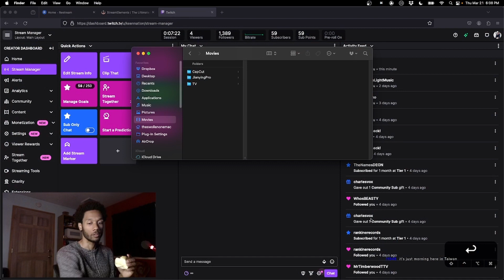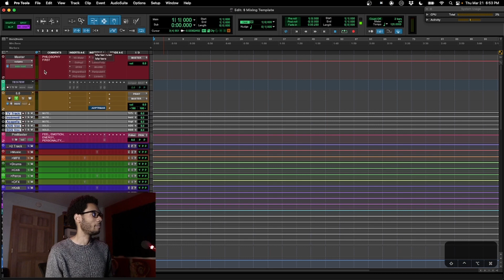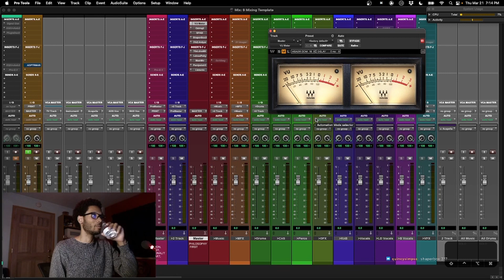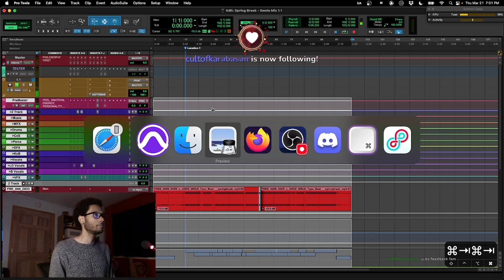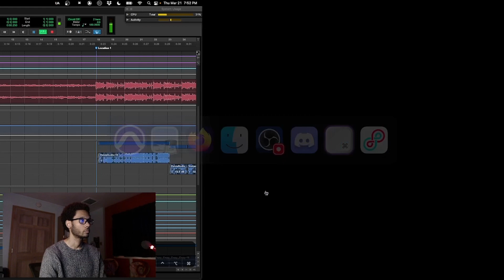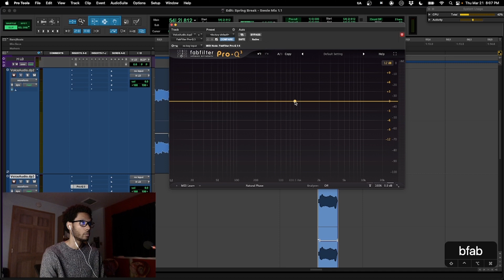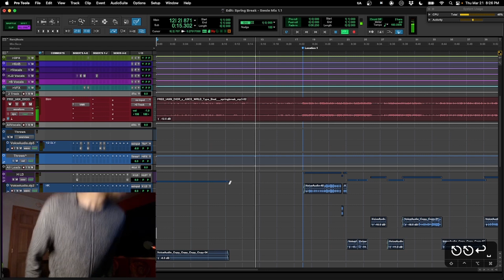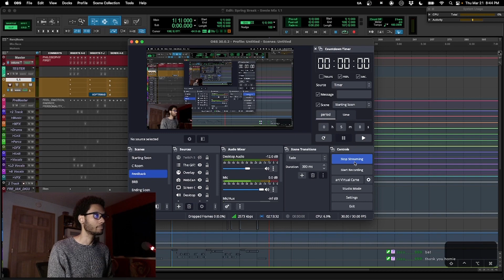How to Make, Setup, and Route a Mixing Template 🎛️🎚️! | Live Stream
Ladies and Gentleman!!! I am now making everything free 🙌🏾! Even all the Exclusive In Depth Videos on the YT Membership will be coming to the Main Channel. I don’t want to put this information behind a pay wall just in case it stops anyone from learning and getting better. I only ask, if these videos have given you substantial value, please join the YT Membership at what ever tier you’d like to support. This will allow me to keep channel independent and share new videos for you all every week 🙏🏾. Tiers are from $10/mth to $500/mth. All financial support helps, but this is not required. If you can’t support that way, please tell a friend about the channel to spread the word 😆. I am here to serve so thank you guys for finding me and getting value from what I’ve learned so far. I’m going to have new videos for you every week! Thank you in advance for your support 🤗. Oh, also there will be Full Live Mixes on the YT Membership too from Start to Finish 🕺🏾.